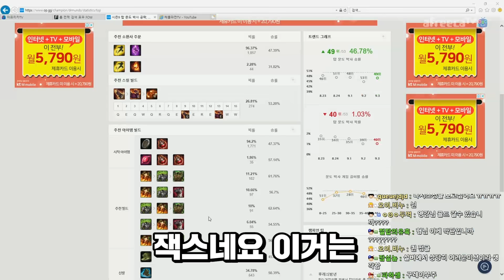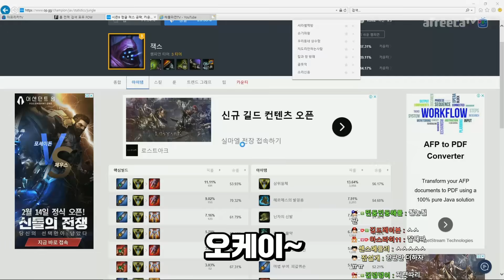뭐? 아직도 게임할때 뇌를 안쓴다고? 나처럼 해봐!【정글 잭스】 -해물파전의 긍정롤세상 LOL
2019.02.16~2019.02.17 생방송 중 한 부분입니다.
"뭐? 아직도 게임할때 뇌를 안쓴다고? 나처럼 해봐!【정글 잭스】"